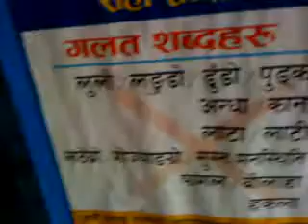blind make herbal candle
illiterate Blind Help centre . given training for herbal candle for blind man
                                                       illiterate Blind help centre nepal kathmandu